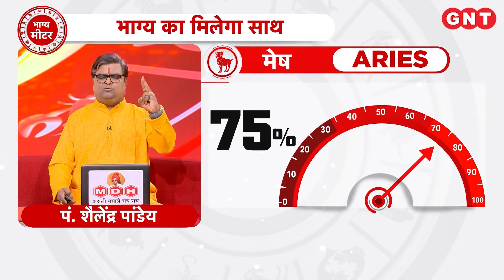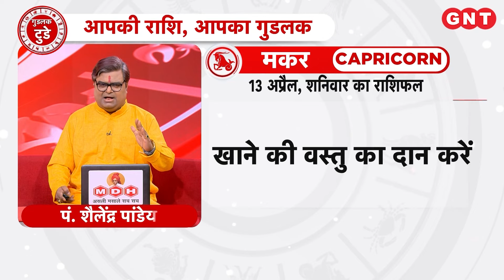Aaj Ka Rashifal 13 अप्रैल 2024: जानें सभी राशियों के लिए कैसा रहेगा आज का दिन | Horoscope Today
Daily Horoscope 13 अप्रैल 2024: पंचांग के अनुसार आज दोपहर 12.04 तक मृगशिरा नक्षत्र है. आज वृषभ राशि में दोपहर 12.44 तक चन्द्रमा है. प्रातः 09.00 से 10.30 तक राहुकाल है. आज के दिन पूर्व दिशा जाना दिशाशूल है. मीन राशि के जातकों का ज्योतिष के अनुसार रुका हुआ धन प्राप्त होगा, करियर की बाधाएं दूर होंगी, वाहन सावधानी से चलाएं, धन का दान करें, शुभ रंग हरा है.